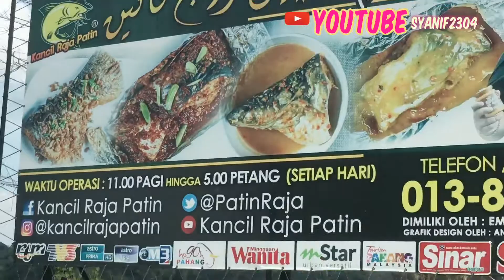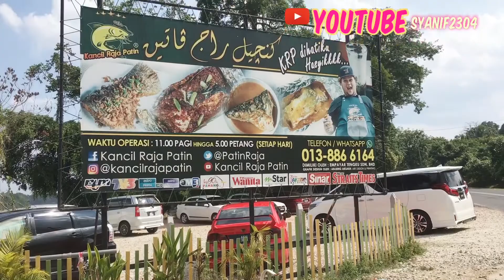TEMERLOH IKAN PATIN MASAK TEMPOYAK KANCIL RAJA PATIN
CUTI RAYA HAJI JOM KITA MAKAN SANTAI TEPI SUNGAI TEMERLOH DI GERAI IKAN PATIN MASAK TEMPOYAK YANG VIRAL DATANG TEMERLOH RUGI KALAU TAK TRY OK!!suami koi orang pahang 🤗